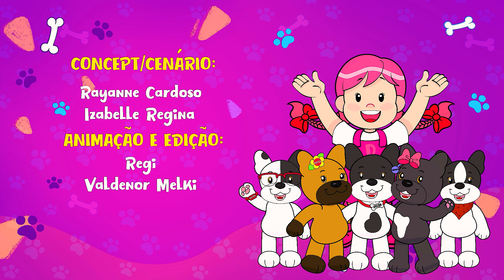A CAIXA SURPRESA - Letra N - fazendinha da Zelda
Muito conteúdo exclusivos para quem segue a nossa pagina.

Neste canal, pretendemos unir a família com aprendizado, brincadeiras e muita diversão, assim todos podem interagir junto com a nossa turminha.
Todas as terças e quintas, estaremos juntinhos dos nossos amiguinhos, com vídeos novos toda semana.
Vem fazer parte da nossa fazendinha.
" A NOSSA TURMINHA NÃO PARA DE CRESCER !!! "